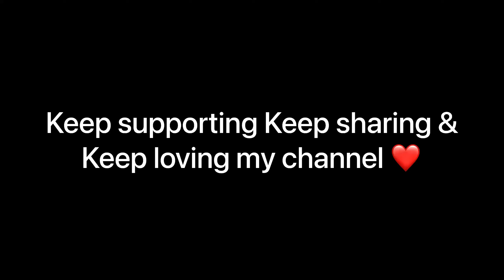For Sale | 3 pieces Lott available at Buraq Dairy Farm | Gwalbadi Chariswar | Kolkata Cow 2023